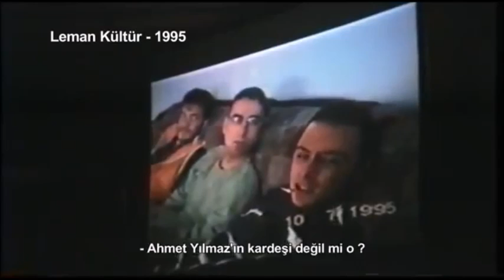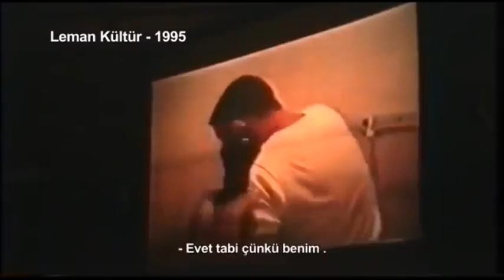Cem Yılmaz 2008 Ekstra Video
Dvd de yayınlanmayan ekstra video cem yılmaz gizli sırlarını anlatıyo izlemenizi tavsiye ederim